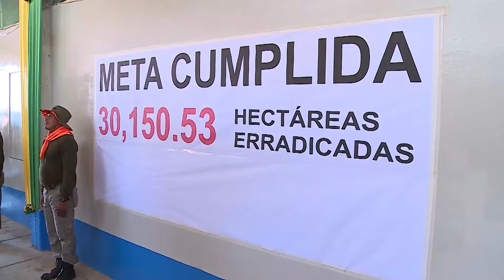SALUDAN LOGRO DEL PERÚ AL SUPERAR META DE ERRADICACIÓN DE HOJA DE COCA EN EL AÑO 2016